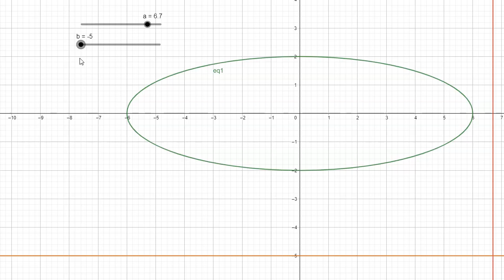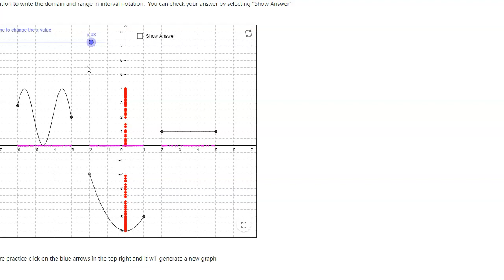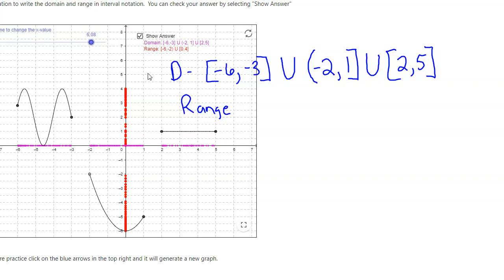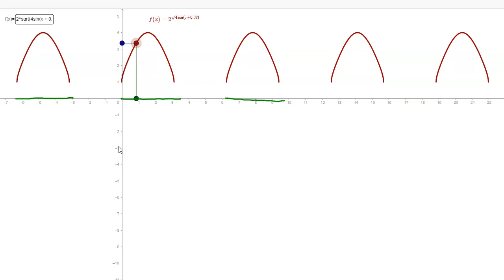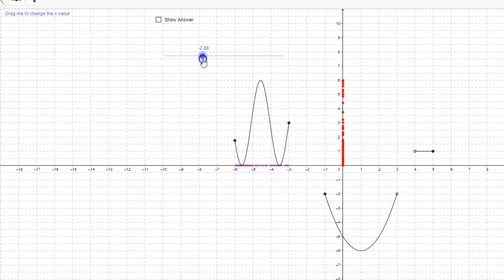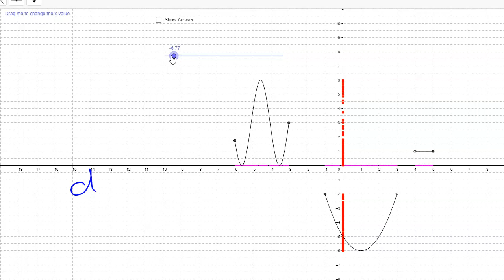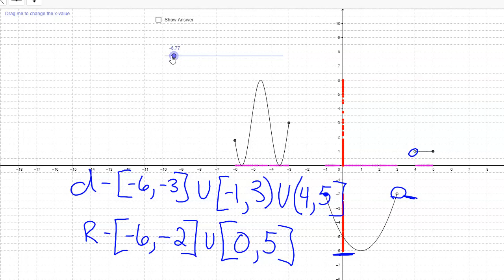Domain Range of relation as set of ordered pairs and graphs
In this video we talk about the domain and range from a simple example to very complex examples.